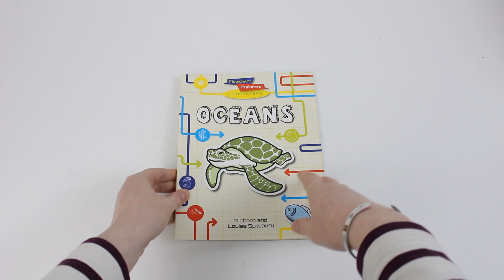Flowchart Explorers Ecosystems STEM 6 Geography Science Books Set - Book Unboxing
Titles In This Set:
Deserts
Grasslands
Mountains
Oceans
Rain Forests
Wetlands